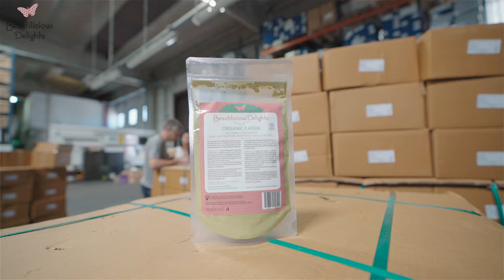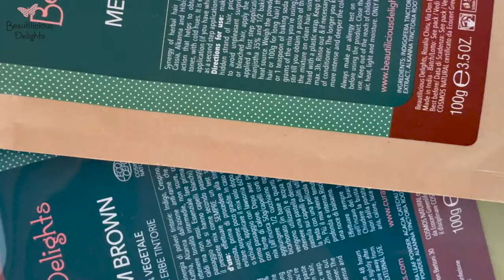Henné: Come ho trasformato i miei capelli e come puoi fare lo stesso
Oggi voglio condividere con te come ho trasformato i miei capelli con l'henné e le erbe tintorie e come puoi fare lo stesso: un viaggio che è iniziato 15 anni fa e che ha trasformato non solo i miei capelli, ma anche la mia vita.

La mia transizione verso l’henné e le erbe tintorie non è stata veloce. Anzi! Il mio è stato un viaggio lungo e impegnativo, cosparso di dubbi e paure.

All’inizio, ero scettica, terrorizzata di ottenere un colore sbagliato e di non piacermi.  Ho passato mesi a studiare, cercando informazioni per poter usare le erbe tintorie con consapevolezza. In poche parole, avevo il timore di iniziare un percorso che sembrava complesso e che richiedeva tempo per prendermi cura di me. Poi, è arrivato il giorno che ha cambiato tutto..i miei capelli e la mia vita..

Quello che voglio trasmetterti è che se io sono riuscita a coprire i miei capelli bianchi in maniera al 100% naturale, puoi farlo anche tu. Ma rispetto a me, tu non devi farlo da sola.

Hai a tua disposizione tutta la mia esperienza e il know-how che ho acquisito in questi 10 anni e una community affiatata di hennine.

Sei pronta a cambiare rotta e a scoprire il potere delle erbe tintorie?
 Insieme, possiamo far fiorire i nostri capelli e la nostra autostima!

Vuoi iniziare a usare le erbe tintorie ma non sai da dove iniziare?

Profilo Instagram: @Beautilicious_delights_rozalya

 Vuoi capelli forti e un colore naturale, senza rinunciare alla tua salute? ✨ Qui troverai tutto ciò che ti serve per sentirti bene dentro e fuori.

Dai segreti dell'henné e delle erbe tintorie a consigli per una pelle radiosa e un benessere profondo.  Unisciti a me in questo viaggio verso una bellezza naturale e duratura.

Con un tocco di semplicità e tanta passione, ti guiderò alla scoperta della tua bellezza naturale.

Insieme esploreremo il mondo dell'henné e delle erbe tintorie, scopriremo rimedi naturali per capelli e pelle, e ci prenderemo cura di noi stesse a 360°.

Scoprirai il potere trasformativo delle erbe tintorie e di uno stile di vita sano e sostenibile! Il tuo percorso verso una bellezza autentica inizia qui!